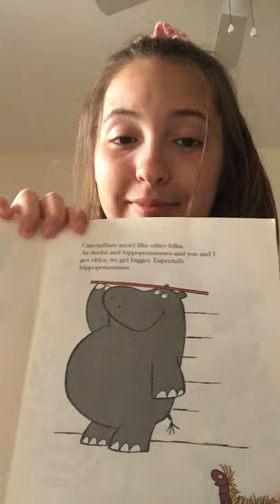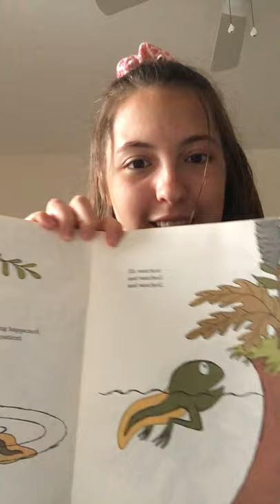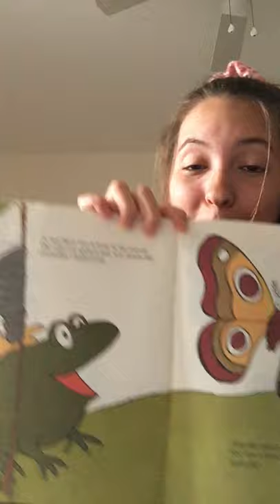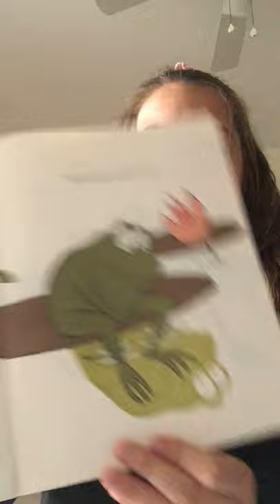The Caterpillar and The Polliwog - TLG Williamsville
Miss Arianna from The Little Gym of Williamsville is here to to read us The Caterpillar and The Polliwog by Jack Kent!